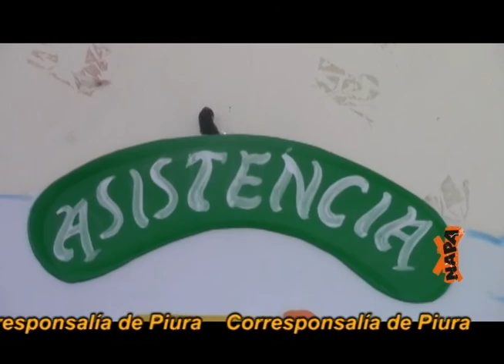Colegio Virgen del Tránsito en Piura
Conoce el colegio Virgen del Tránsito a través de esta nota que nos envían los corresponsales de Piura.